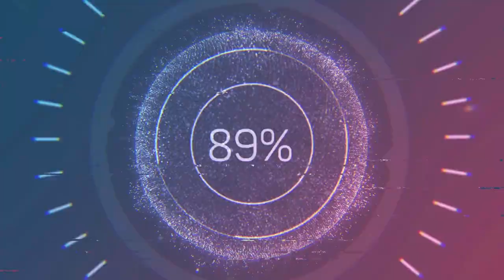Giovanni Francesco de Majo (1732-1770) - Sinfonia (Overture) 'Motezuma' (1765)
Composer: Giovanni Francesco de Majo (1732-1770)
Work: Sinfonia (Overture) 'Motezuma' (1765)
Performers: La CappeIIa deIIa Pіetà de' Turchіnі

Painting: Pietro Antoniani (c.1740-1805) - Naples a view of the Riviera di Chiaia from the Convento di Sant' Antonio with Vesuvius smoking in the distance

Gian (Giovanni) Francesco de [di] [‘Ciccio’] Majo [Maio]
(Naples, 24 March 1732 - Naples, 17 November 1770)

Italian composer. He studied with his father, Giuseppe de Majo (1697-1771), who from 1745 was primo maestro of the royal chapel in Naples, his uncle Gennaro Manno and his great-uncle Francesco Feo. As a boy he assisted his father in the royal chapel in Naples as organista soprannumerario without salary. In 1750, on the death of Pietro Scarlatti, he was appointed to a salaried position, though still on the same supernumerary basis, at one ducat per month, and by 1758 he was second organist, with a salary of eight ducats. Two settings of Qui sedes, both dating from 1749, are his earliest known compositions, two of the many sacred works which he composed for the various services of the royal chapel. His first opera, Ricimero, re dei goti, was given in Parma and Rome (1759). Goldoni, in his memoirs, recorded Majo’s overwhelming reception in Rome: ‘A part of the pit went out at the close of the entertainment to conduct the musician home in triumph, and the remainder of the audience staid in the theatre, calling out without intermission, Viva Majo! till every candle was burnt to the socket’. Early in 1760 an attack of tuberculosis forced him to renounce the commission to set Stampiglia’s libretto Il trionfo di Camilla for the Teatro S Carlo, Naples. Seemingly restored to health after several months’ cure at Torre del Greco, he returned to the court at Naples, where he resumed his duties in the royal chapel. Shortly thereafter he set Astrea placata, a componimento drammatico, performed at the S Carlo in June 1760 with Raaff, Manzuoli and Spagnuoli. With the enthusiastic reception of Cajo Fabrizio at the S Carlo in November his fame was firmly established, and he was called on to compose operas for Livorno, Venice and Turin.

During his stay in northern Italy (April 1761 to February 1763) Majo studied with Padre Martini, although an apologetic letter to the master implies that his studies were erratic because of amorous distractions. After another brief stay in Naples he left in February 1764 for Vienna, where he was invited to compose an opera to celebrate the coronation of Joseph II as Holy Roman Emperor. From Vienna he proceeded to Mannheim, where his Ifigenia in Tauride was presented. By May 1766 he was back in Naples but left shortly after for invitations in Mannheim, Venice and Rome. Beset by his old illness he returned to Naples in August 1767, where he sought to strengthen his position at court so as to succeed his father as primo maestro; Piccinni had also returned to Naples and was competing for the post. Discouraged by the king’s procrastination and constrained by financial need, Majo was forced to undertake further trips to northern Italy to fulfil commissions for new operas. Again in Naples in January 1770 he resumed his activities as second organist and composer of church music. In that year the Teatro S Carlo’s new impresario Tedeschi commissioned him to set Eumene to celebrate the queen’s birthday on 4 November, but by September he was so weak that the opera had to be postponed until the following January. He rallied long enough only to complete the first act, and the opera was finished by Insanguine (Act 2) and Errichelli (Act 3). He died a year and a day before his father, leaving his family destitute.